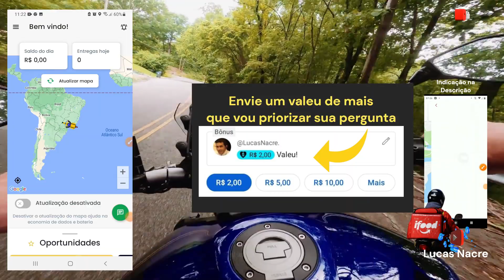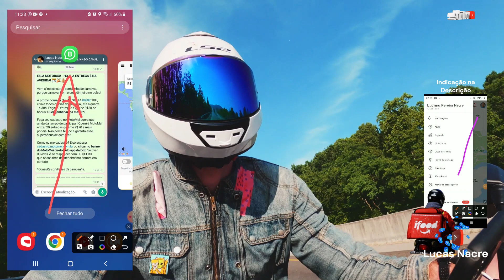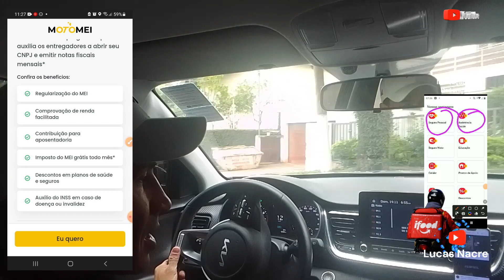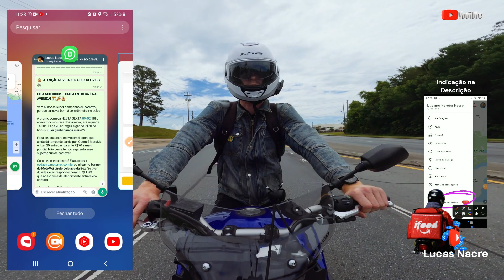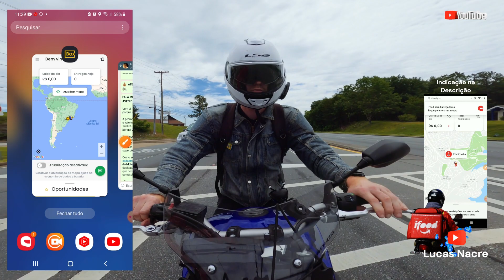NOVIDADE ATUALIZAÇÃO na BOX DELIVERY.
Confira em primeira mão a mais recente atualização da Box Delivery! Neste vídeo, mergulhamos nas novidades e melhorias mais recentes do aplicativo, destacando como elas podem aprimorar sua experiência como usuário ou entregador. Esteja por dentro das atualizações mais recentes e aproveite ao máximo o serviço da Box Delivery!

➤  ATENÇÃO - AQUI ESTÁ A PLAYLIST COM OS CAMINHOS PARA RECUPERAR SUA CONTA NO IFOOD -

Atenciosamente:
Lucas Nacre